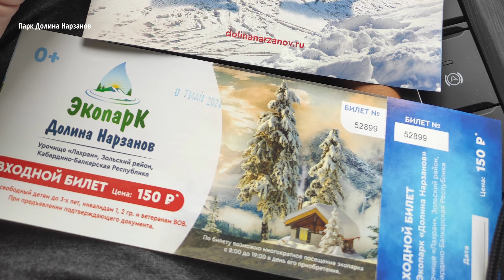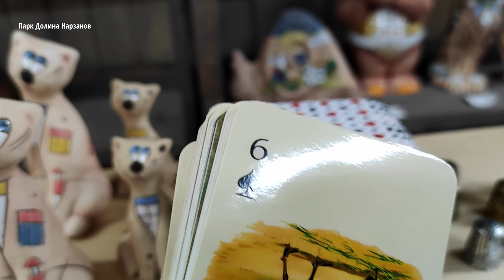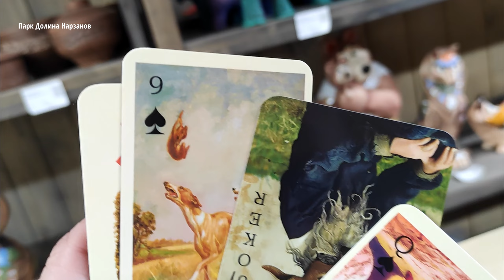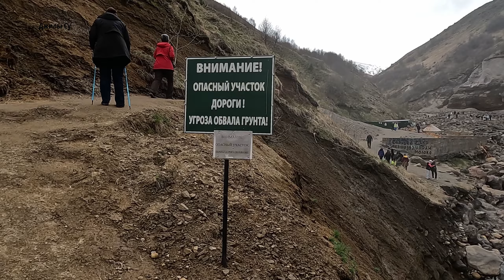Джилы-Су, Кабардино-Балкария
Путешествие на пикапе Great Wall Poer 2024 года с кемпером Stealth 1500.
На Кавказ, к Эльбрусу!
Другие видео из этого путешествия:
Публикую материалы о путешествиях в день события, а также эксплуатации пикапа Great Wall Poer, в кузове которого установлен автодом Stealth 1500.